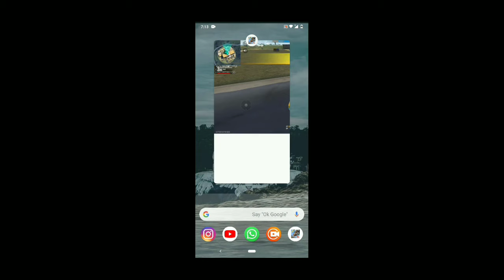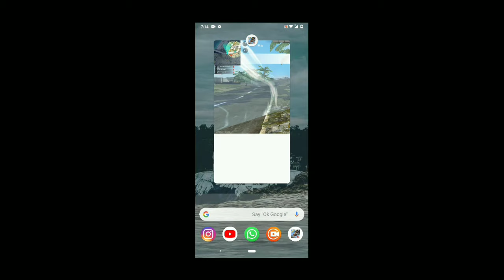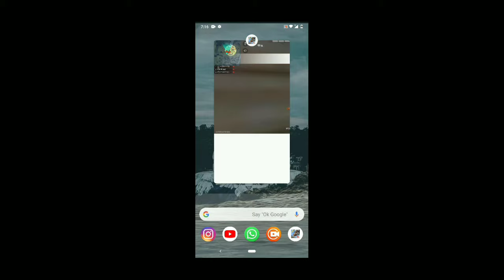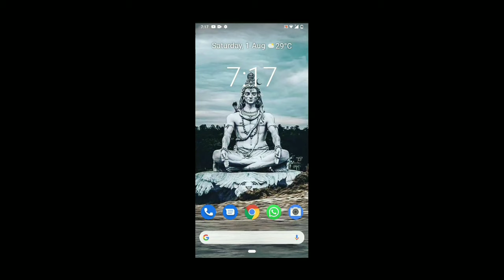HOW TO EXIT CLASH SQUAD RED ZONE ! कैसे निकले ! CLASH SQUAD BEST TIPS AND TRICKS ! Game knowledge !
HOW TO EXIT RED LOBBY IN CLASH SQUAD! RED LOBBY SE BHAAR KESE NIKLE ! Game knowledge !

Hlo guys, mai aap ka dost Ajay.aap sabhi ka channel pe aane ke lie dhanyawad karta hu. Aap ko is channel pe free fire game se relted knowledge milegi .yaha aap ko upcoming update  free fire ki vah bataya jayega.jisko jane ke lie aap is channel ko subscribe kar de mai per day one video uploaded karta hu agar nahi ho paya to atleast 1 video per week jaroor karta hu. Mai isliye Hindi mai likh raha hu ki aap sab ko samjhe or chaliye ab is video ke bare mai aap ko batate hai.
About video - This video give tips and tricks of CLASH SQUAD match.

Ignore  --

If you are the developer or the owner of the video and want us to delete the video on our channel please e-mail us ASAP, We will respond within 24 hours or less. There is never a need to strike a video down when you can get it removed within the same day and
keep the channel and yourself happy.